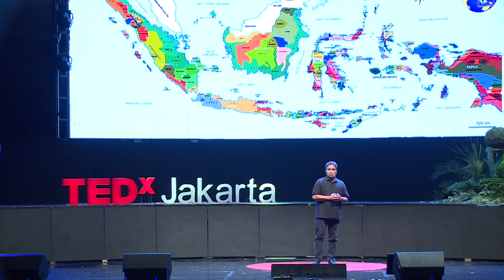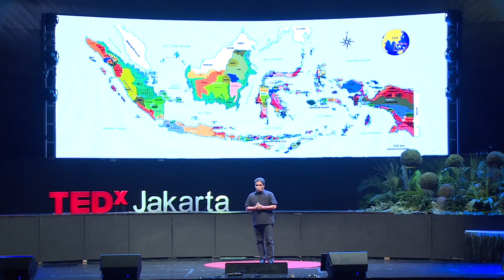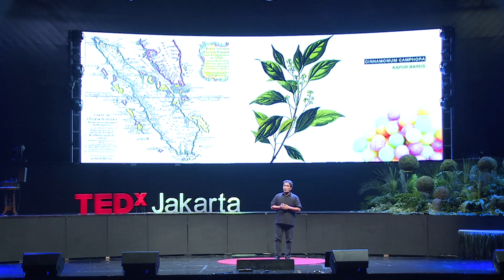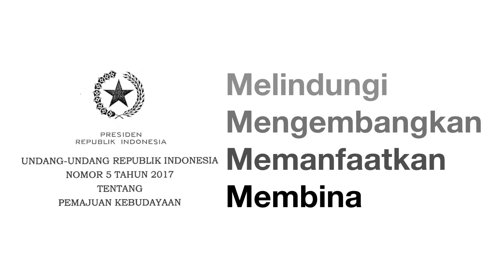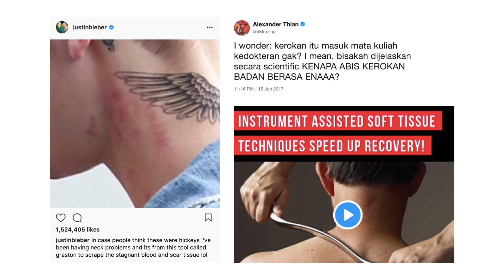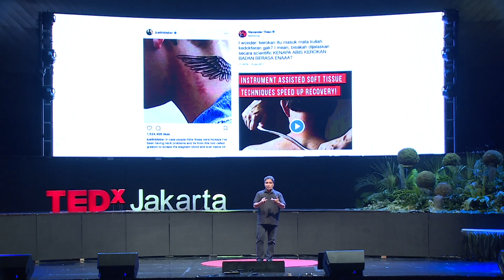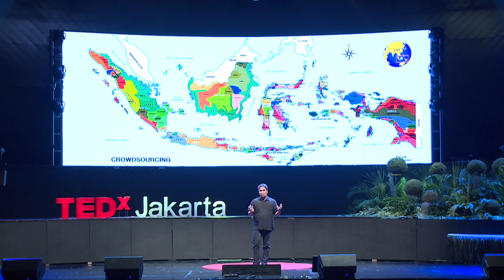Wisdom Custodian | Hilmar Farid | TEDxJakarta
Hilmar Farid’s works on history, art, culture, film, politics, and many more have been widely published. With 25 years of experience being an activist, he has collaborated, founded and participated in various organizations such as Indonesian Social History Institute (ISSI), Asian Regional Exchange for New Alternatives (ARENA), Jakarta Art Institute (IKJ), and Inter-Asia Cultural Studies Society. He is currently the General Director of Culture, in the Ministry of Education and Culture, he has been actively formulating legislations and forging cultural projects in order to design the nation’s strong shaft based on local wisdom. Director General for Culture This talk was given at a TEDx event using the TED conference format but independently organized by a local community.